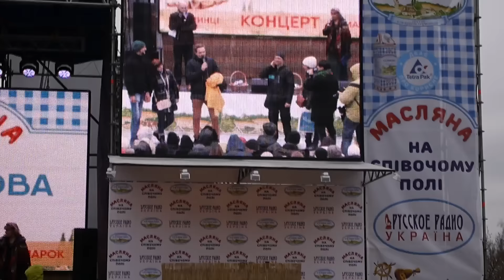МАСЛЯНА. Певческое поле. Часть 1